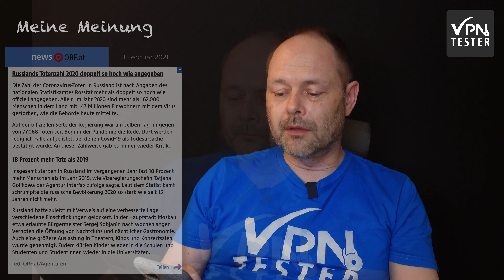Meinung: Russland-Bashing mit Covid-19 Statistiken. Bewusste falsche Einordnung durch Medien.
Gerade eben bin ich erneut auf einen Fall von Russland Bashing gestoßen, diesmal indem der ORF.at in seiner Webseite einen Artikel veröffentlicht hat, der Russland unterstellt mit Zahlen zu zu Covid-19 Todesfällen die Bevölkerung zu täuschen.

Das ist so aber nicht korrekt wiedergegeben, denn die Zahlen die Unterschiede darstellen zwischen Rossstat und der russischen Regierungswebseite sind eindeutig gekennzeichnet. In einem Fall geht es um alle  Personen die MIT Covid-19 verstorben sind im Jahr 2020 und im anderen Fall sind die Ergebnisse von Obduktionen angegeben, nämlich von Personen die zweifelsfrei AN Covid-19 gestorben sind. da die russischen Medien das klar darstellen handelt es sich um eine bewusste Falschinterpretation der deutschsprachigen Medien oder in dem Fall des ORF Redakteurs.

Es ist leider schade, dass man die Dinge nicht so wiedergeben kann wie sie sind und ständig versucht etwas zu finden, dass den Eindruck entstehen lässt, dass die russische Bevölkerung ständig belogen wird. Ich sehe dass diese aber nicht mehr oder weniger falsch informiert wird als es die Menschen in Deutschland oder Österreich werden. Die Medien spielen hier eine massgebliche Rolle dabei.

Ich hoffe, Ihr seid wachsam beim Lesen von Meldungen, auch wenn es um Russland Themen geht und glaubt nicht immer alles ohne die Tatsachen zu hinterfragen.

Gerne freue ich mich auf Eure Kommentare unter dem Video.